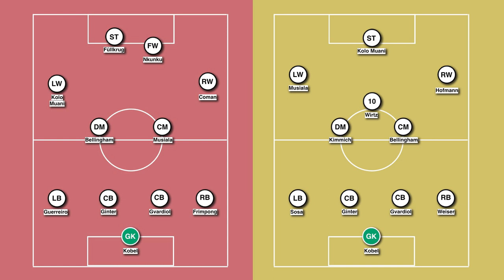Picking the 2022/23 Bundesliga team of the season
On the most recent bonus show, Manuel Veth and Stefan Bienkowski sat down to pick their own teams of the 2022/23 season. Do you agree with their picks or have they overlooked some key stars from the German top-flight?